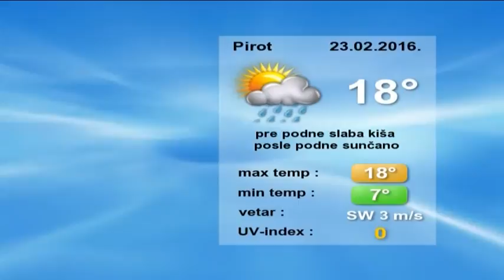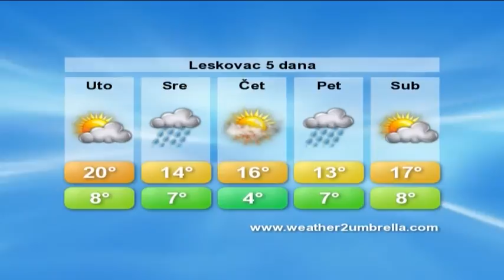belami.rs - vremenska 23.2.2016.